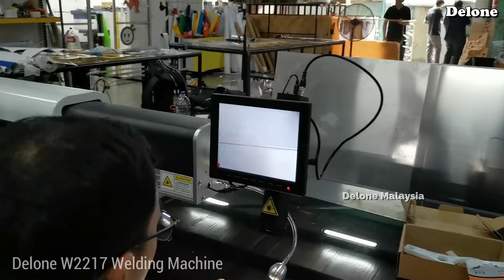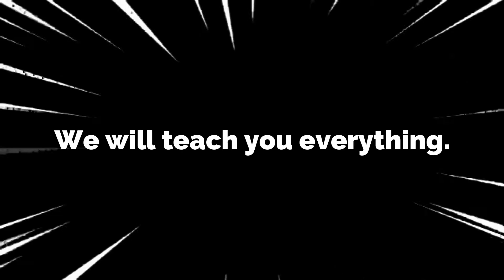Full Option - 3D Making - Art of Symmetry - Delone 3D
Machine Model A: Delone DFL1530-H Fiber Laser Cutting Machine.
Machine Cutting Range: 1.5m x 3m.
Suitable Cutting Materials: Steel, Standard Steel, Aluminium.
Machine Model B: Delone Y13 Bending Machine.
Machine Bending Thickness: 0.4 x 1.2mm.
Suitable Bending Materials: Galvanized Sheet, Aluminium Plate, Standard Steel, Super Type Profile.
Machine Model C: Delone Laser Welding Machine
Machine Pulse Frequency: 1 - 60Hz
Suitable Welding Materials: Standard Steel, Galvanized Sheet(iron sheet), Titanium.